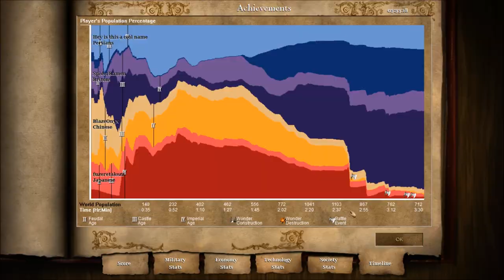Age of Empires 2 HD time lapse: Battle of the cemtury! part 2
Social media!